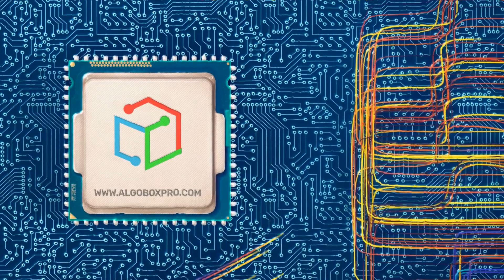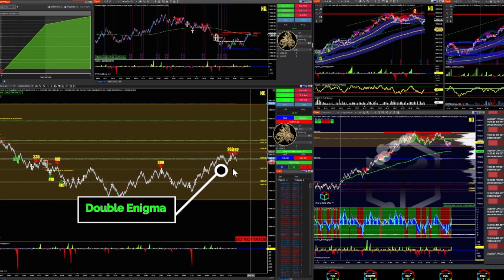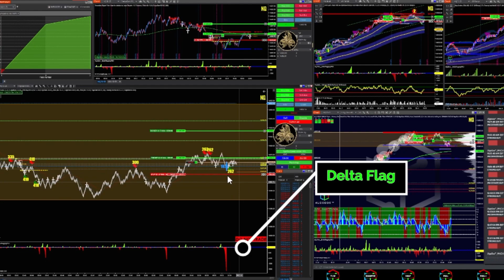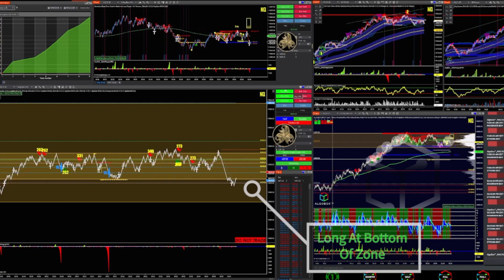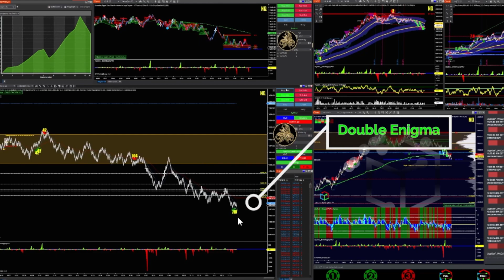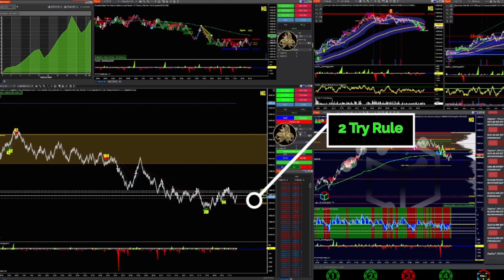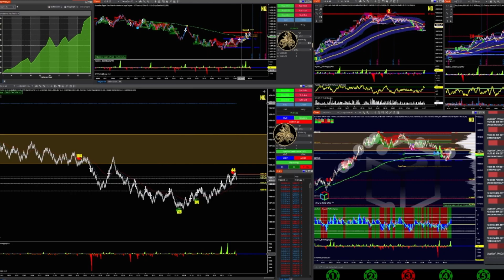Why do people say "stay away from choppy markets ?" They are very profitable with the right tools!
An investor could potentially lose all or more than the initial investment. Risk
capital is money that can be lost without jeopardizing ones financial security or
lifestyle. Only risk capital should be used for trading and only those with
sufficient risk capital should consider trading. Past performance is not
necessarily indicative of future results.

TRADING IS RISKY | MOST TRADERS LOSE MONEY | OUR RESULTS ARE NOT TYPICAL
Vinny Emini & AlgoBox or any associate is not a registered investment advisor, broker, dealer, or member of any association or other research providers in any jurisdiction whatsoever and we are not qualified to give specific financial advice.

If you’re interested in earning capital to trade with so you’re not risking your own money click the

And enter code:

 “FCNBOFMN” for 50% your first evaluation account.